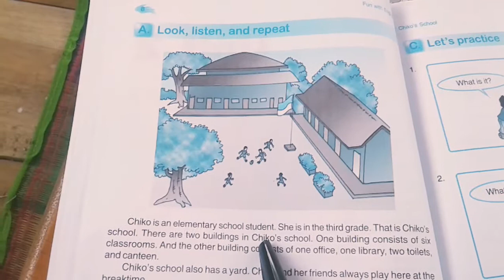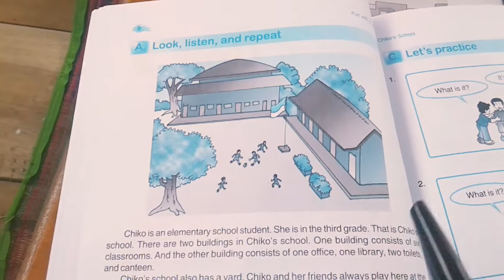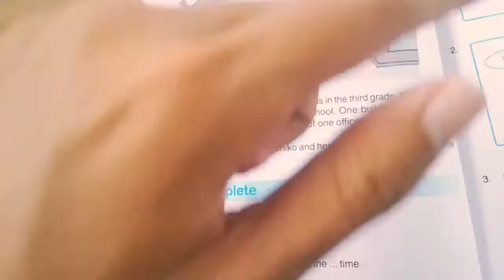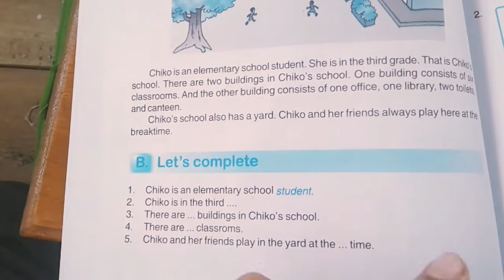Bahasa inggris kelas 3 Unit 2 Look, Listen And Repeat